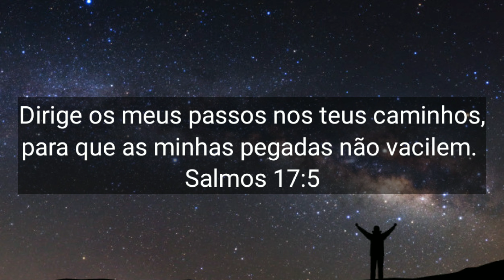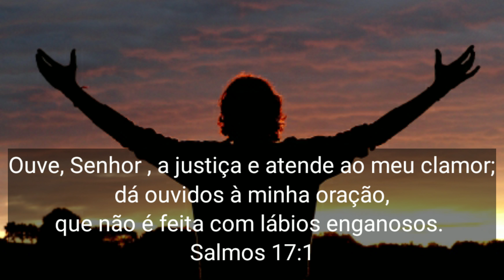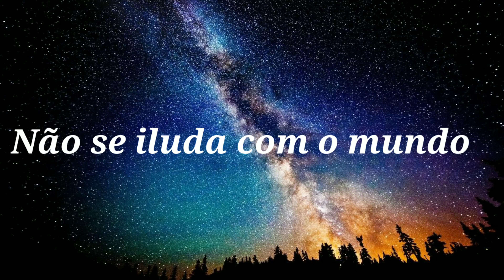3 Sinais de um Cidadão do Céu - Devocional Salmo 17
Devocional Os Três Sinais de um cidadão do céu
Salmo 17:
Ouve, Senhor , a justiça e atende ao meu clamor; dá ouvidos à minha oração, que não é feita com lábios enganosos. Saia a minha sentença de diante do teu rosto; atendam os teus olhos à razão.  Provaste o meu coração; visitaste- me de noite; examinaste-me e nada achaste; o que pensei, a minha boca não transgredirá. Quanto ao trato dos homens, pela palavra dos teus lábios me guardei das veredas do destruidor. Dirige os meus passos nos teus caminhos, para que as minhas pegadas não vacilem.  Eu te invoquei, ó Deus, pois me queres ouvir; inclina para mim os teus ouvidos e escuta as minhas palavras. Faze maravilhosas as tuas beneficências, tu que livras aqueles que em ti confiam dos que se levantam contra a tua destra. Guarda-me como à menina do olho, esconde-me à sombra das tuas asas, dos ímpios que me oprimem, dos meus inimigos mortais que me andam cercando.  Na sua gordura se encerram e com a boca falam soberbamente. Andam-nos agora espiando os nossos passos; e fixam os seus olhos em nós para nos derribarem por terra; parecem-se com o leão que deseja arrebatar a sua presa e com o leãozinho que se põe em esconderijos.  Levanta-te, Senhor ! Detém-no, derriba-o, livra a minha alma do ímpio, pela tua espada; dos homens, com a tua mão, Senhor , dos homens do mundo, cuja porção está nesta vida e cujo ventre enches do teu tesouro oculto; seus filhos estão fartos, e estes dão os seus sobejos às suas crianças.  Quanto a mim, contemplarei a tua face na justiça; eu me satisfarei da tua semelhança quando acordar.

Mensagem:

3 Sinais de um cidadão do céu

O Salmo 17 é o primeiro salmo considerado Salmo de oração. eu quero aqui destacar três prioridades que Davi demonstrava ser um cidadão do céu.

Deus em primeiro lugar:
Verso 5 diz: "Dirige os meus passos nos teus caminhos, para que as minhas pegadas não vacilem."
Davi tinha Deus como sua prioridade, independente da situação era para Deus que ele corria, era em Deus que ele buscava consolo. Às vezes temos mania de colocar a situação disnte de Deus só quando as outras alternativas falharem, a gente tenta de tudo e quando não mais conseguimos é que recorremos à Deus. Porém, Ele não deve ser nossa última alternativa mas sim a primeira em todas as nossas situações.

Saber quem é em Deus:
No verso 1 diz: "Ouve, Senhor, a justiça e atende ao meu clamor; dá ouvidos à minha oração, que não é feita com lábios enganosos."
Davi sabia de quem ele era e nas suas orações ele dizia isso para Deus, tipo assim: Olhe Deus, eu sou uma pessoa que tem andado nos seus caminhos corretamente, a minha boca tenho guardado, pode me examinar. Ou seja, ele sabia de quem era e se posicionava assim, com essa certeza, independente do que as outras pessoas pensavam.

Não se iludir com o mundo:
No último verso diz assim: "Quanto a mim, contemplarei a tua face na justiça; eu me satisfarei da tua semelhança quando acordar."
Muitas vezes a gente se ilude com as coisas desse mundo, a gente acha que vai viver aqui eternamente. A gente se satisfaz com bens materiais, casa, carro, viagens, vida confortável, ou quando não temos isso, a gente luta para ter achando que é nisso que mora a nossa felicidade. Quando na verdade gente, você pode conquistar tudo isso e vai ver que era tudo ilusão. O homem mais sábio que já existiu e que inclusive era muito rico também né, Salomão só disse que tudo isso é ilusão. Davi, seu pai, já sabia disso antes dele e se apegou em Deus, porque afinal a gente descobre que realmente é só isso que importa nessa vida.
Não espere se iludir, não espere perder tudo ou acontecer algo pior pra você também reconhecer o quanto Deus deve ser sua prioridade e viver como um verdadeiro cidadão do céu.

💗Me adicione no Instagram @marcellicoelho